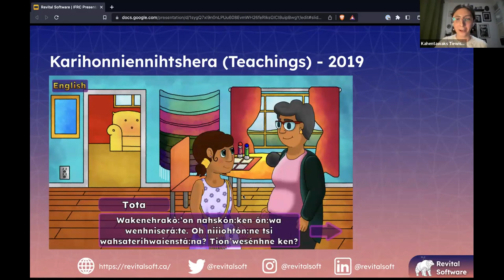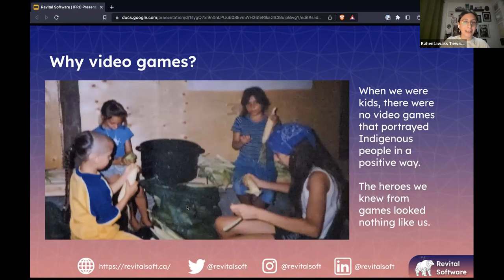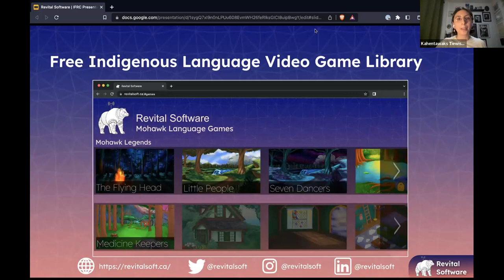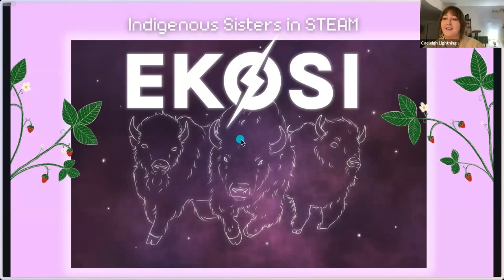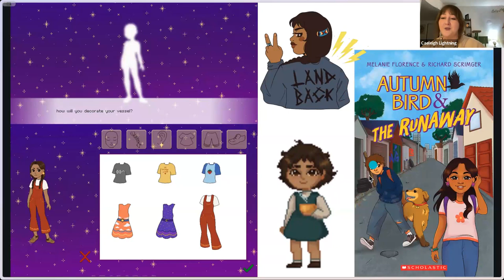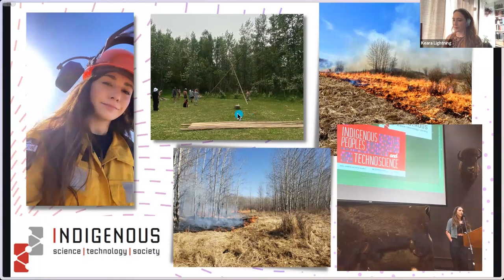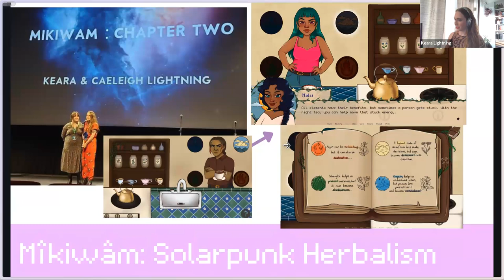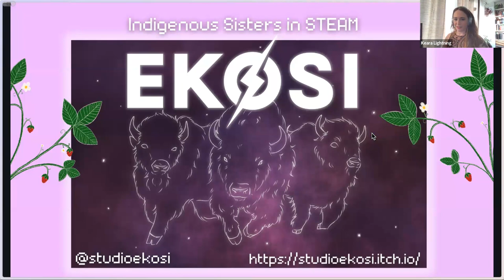Indigenous Sisters in STEAM: Revital Software and Studio Ekosi in Dialogue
On November 1, 2023, Kahentawaks and Wannekerakon Tiewishaw, founders of Revital Software, and Keara and Caeleigh Lightning, founders of Studio Ekosi, spoke about their exciting work in Science, Technology, Engineering, Arts, and Mathematics (STEAM).

About the speakers:
Revital Software is a small company that works with Indigenous communities to create interactive language revitalization software and Studio Ekosi uses narrative-driven games and animated films, to create moments of joy, worlds that spark wonder, and characters people see themselves in.

The Tiewishaw and Lighting sisters will speak about their work, challenges and aspirations as Indigenous women in STEAM, but also about their path to Indigenous language/culture revitalization and their relationship to software development and animated films as means to achieve their ambitions.

The video captions were made by a human captioner. Here is a link to the transcript

This virtual event was co-hosted with the Indigenous Futures Research Centre and was part of the 5th Season of the Feminist and Accessible Publishing and Communications Technologies Speaker and Workshop Series organized by Dr. Alex Ketchum.

Our series was made possible thanks to our sponsors: SSHRC, the Institute for Gender, Sexuality, and Feminist Studies (IGSF), the DIGS Lab, Milieux, Initiative for Indigenous Futures, MILA, Dean of Arts Grant, ReQEF, and more (see our website!)